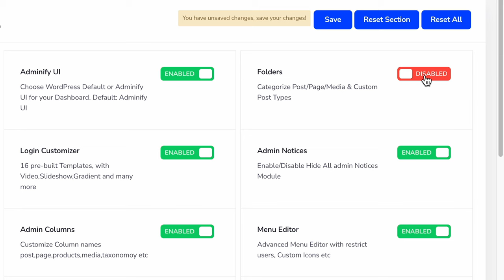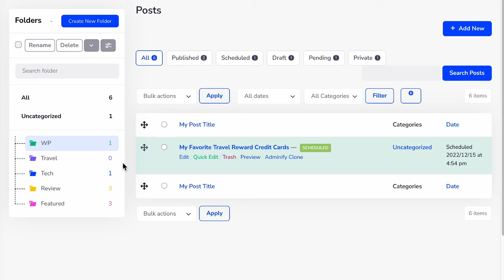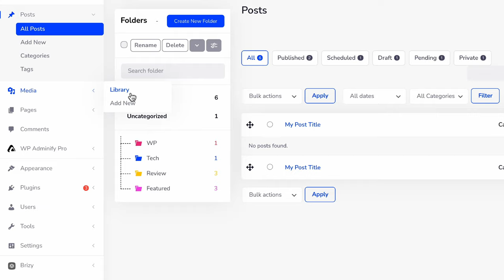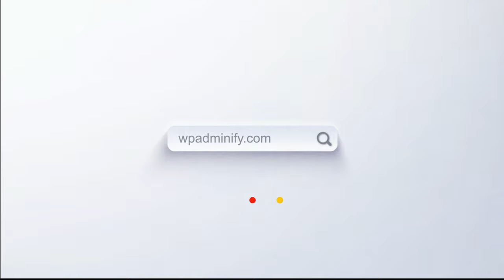WordPress Folders For Media Library and Post Type By WP Adminify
Folders by WP Adminify is a WordPress plugin that lets you organize content in any way that you want. You can sort items into different folders and display them in a list.

👍  Organize all of your media files including images, videos, music and so on in a folder of your choice. You can also divide it by relevance to pages from the main website and posts from the blog.

👍  Web developers: you should always keep your client's website pages in order to avoid putting them into situations that can affect their work. You'll also want to mark certain folders with colour that will make it easier for them to understand what is necessary and what they can change if needed.

👍. Bloggers: Managing your own content is way easier with the right folder plugin. Give yourself an easier time by labeling your photos & content, whether by topic, category, or date.

👍  Tree View Styles: This is useful for those who have a lot of folders and files and it'll also save them a lot of time. Add as many subfolders as you need and it will look great with the Tree view.